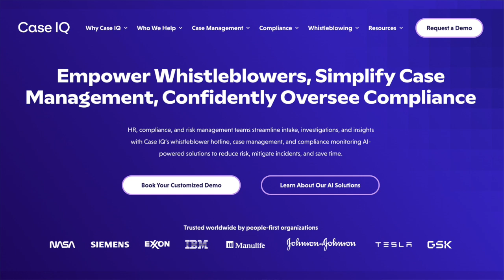How AI Can Transform Your Monitoring & Investigations Today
Parth Chanda, Executive Vice President, Risk and Compliance Transformation, of Case IQ, shares actionable insights on how ethics and compliance programs can implement AI into their programs' workflow and gain massive efficiencies, especially around monitoring and investigations.

1:37: AI's impact upon traditional ethics and compliance functions
3:23: AI use cases for AI in E&C—particularly monitoring and investigations
8:49:  Challenges to keep in mind while crafting and E&C AI strategy
10:31: How to demystify AI and set expectations around its implementation